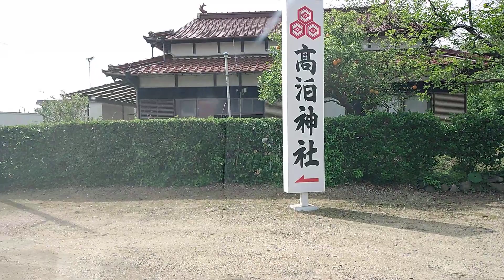ハマセンダンまでの道のりをドライブ撮影【山陽小野田市】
ハマセンダンまでの道のりをドライブ撮影です。
山陽小野田市からハマセンダンまで